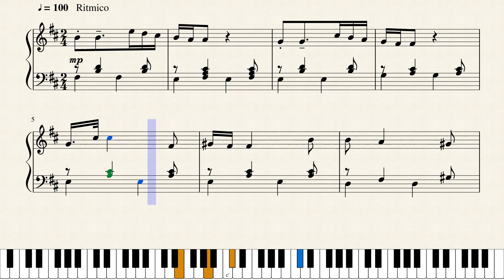Op.1115 オランダへの帰還_Return to the Netherlands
作品メモ
バルセロナとリスボンへの旅を終えて、オランダに戻ってきた。第二の母国とも言えるこの落ちついた国で再び生活ができることをこの上なく嬉しく思う。

Memorandum
I came back to the Netherlands from the trip to Barcelona and Lisbon. I’m so glad that I can resume living in this comfortable country.